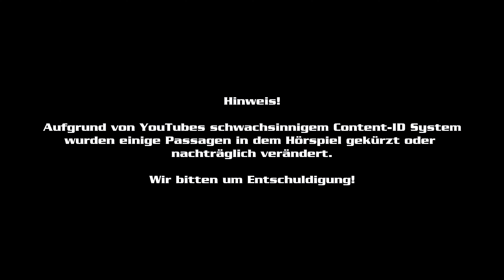REVIEW - KNIGHT RIDER: Los Angeles - Folge 01 (mit @TalesofCthulhu) Teil 2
Auf gehts, der Plot entwickelt sich  @TalesofCthulhu   und ich reagieren weiter auf mein erstes Hörspiel.